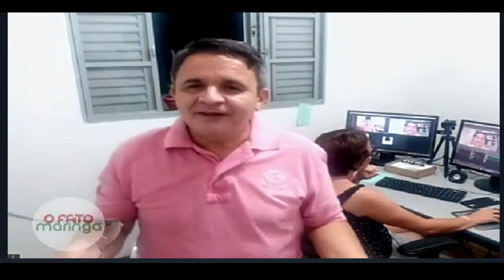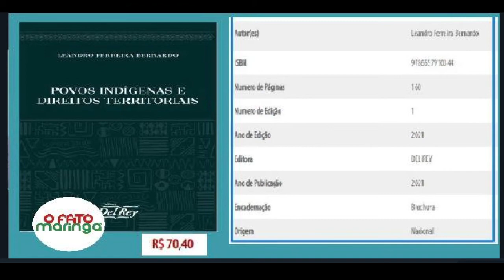ENT. DR. LEANDRO FERREIRA - LIVRO POVOS INDIGENAS E DIREITOS TERRITORIAIS